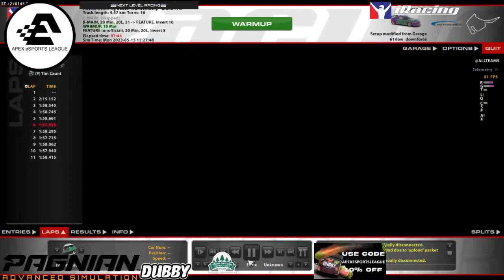SRW GR86 Series - Round 8 - Hockenheim - Super Sprint (3 x 20 minute races) Part 2